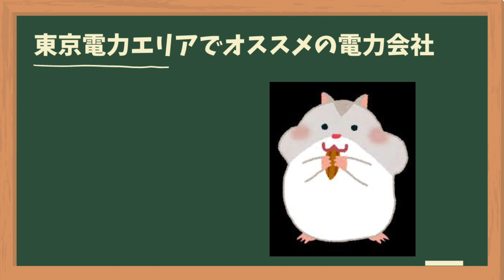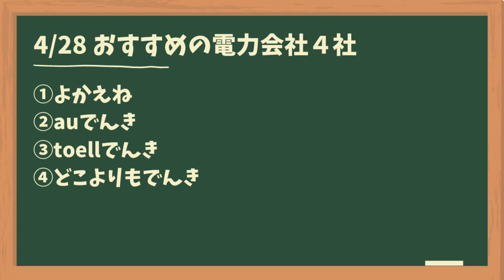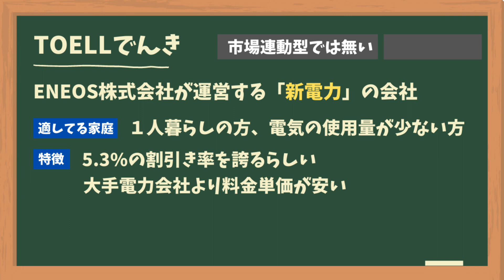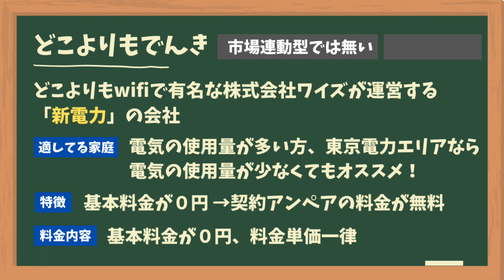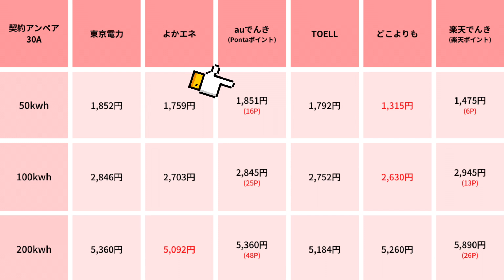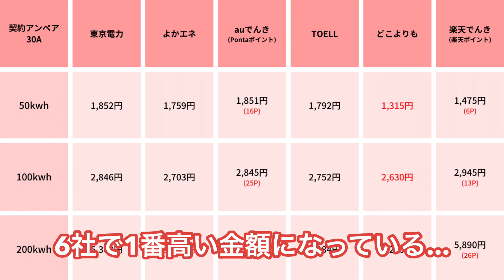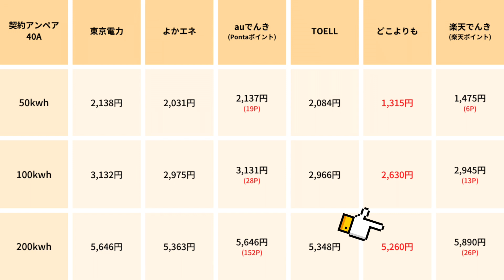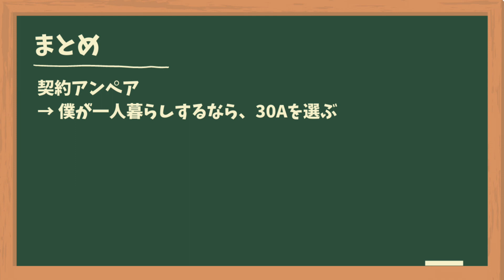【2022年4月末】東京電力エリアで一人暮らし！オススメの電力会社４選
東京電力エリアで一人暮らし、もしくは電気使用量が少ない方向けの電力会社を４社紹介

■紹介してる電力会社
東京電力

▼アース線のオンラインショップを開設しました
オンラインショップ「earth」

動画でご不明点がありましたら、動画のコメント欄で気軽にご質問下さい。
Twitterに連絡頂いてもOKです。

まーち@YouTubeはじめました